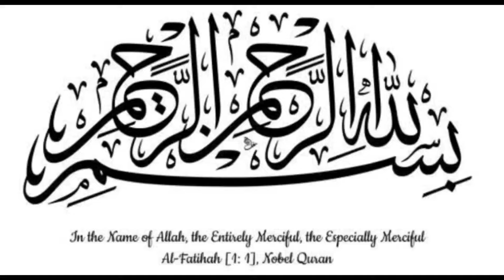Marriage Vlog👳🧕|Travel Vlog|Travel Video|Road View|Attending Marriage function@daniyaatozvlogs5759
Marriage Vlog👳🧕||Road View||Going To Attend Desi Marriage function‎@daniyaatozvlogs5759